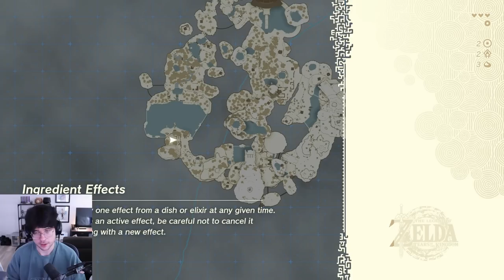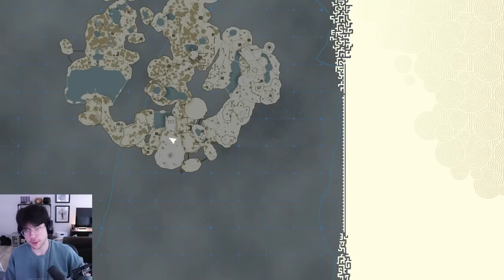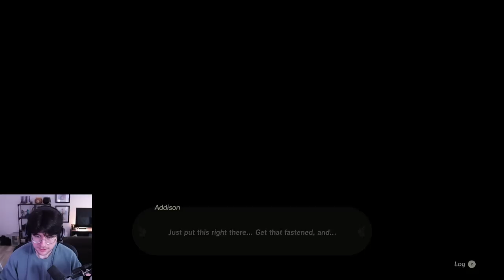Limcube plays Tears of the Kingdom (First Playthrough / Part 1)